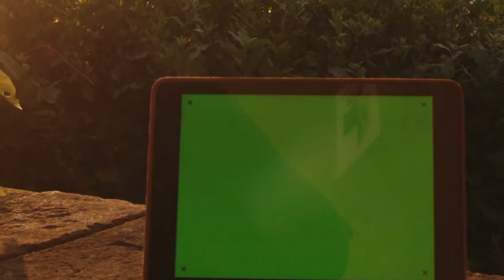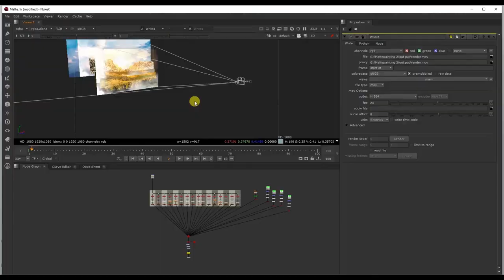Kunal_Roy_Compositing_Showreel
This Year we are made a video for your small 2 years journey..

Video Edit by Subrata Sanyal ( Our VFX Faculty)